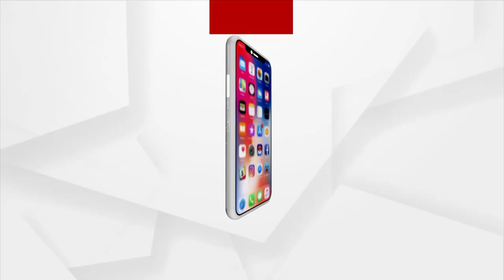Cuttack: Missing Pet Parrot 'Coco' rescued by a Couple near Kuakhai River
Missing Pet Parrot 'Coco' rescued by a Couple near Kuakhai River, Keshua Cuttack. Manoj Kumar Swain, his wife Mamita Pradhan and Bhatta Swain rescued Coco and handed it over to the owner, Professor Sasmita Behera.